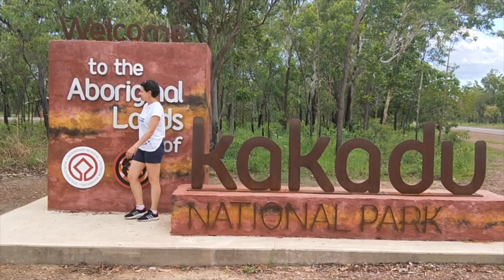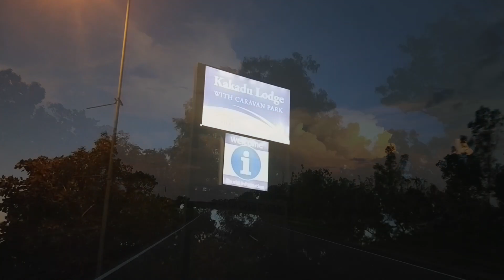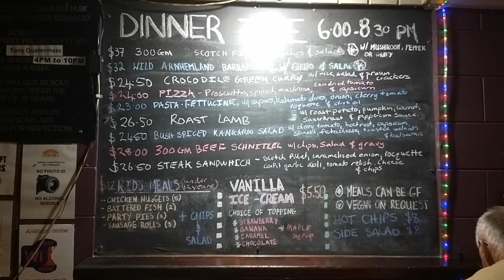АВСТРАЛИЯ - НАСКАЛЬНЫЕ РИСУНКИ АБОРИГЕНОВ / ЧТО ТАКОЕ КАРАВАН ПАРК? СЕВЕРНЫЕ ТЕРРИТОРИИ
АВСТРАЛИЯ СЕВЕРНЫЕ ТЕРРИТОРИИ
Огромный привет, друзья! Меня зовут Кира и я 10 лет живу в Австралии! Мы продолжаем наше путешествие по Австралии! Сегодня увидим настоящие наскальные рисунки (живопись) аборигенов , разберемся в криминальных разборках аборигенов Северных Территорий и подробно изучим что же такое караван парки в Австралии!